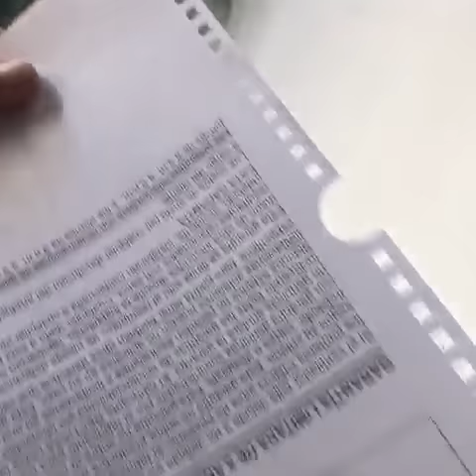CK 620 Heavy duty Electric Punching Machine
FUDE BINDING EQUIPMENT CO., LTD
Made in China